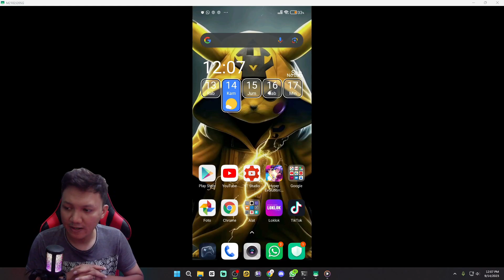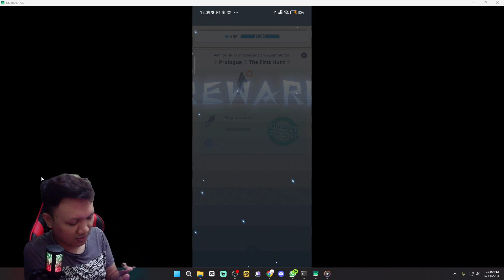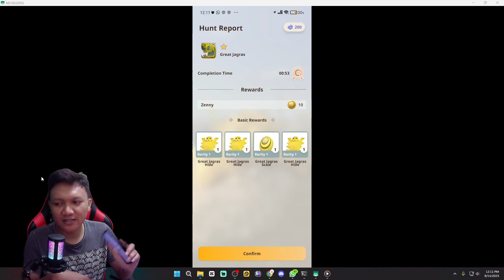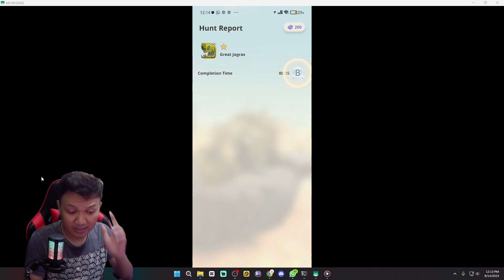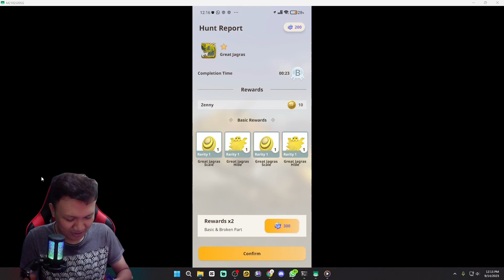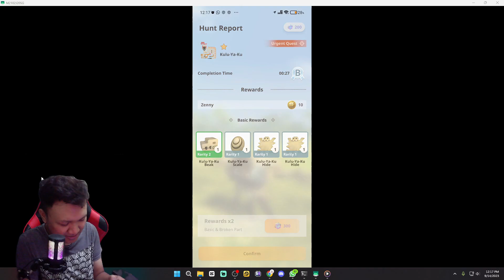🔥🔥🔥MABAR MONSTER HUNTER BERSAMA TEMANMU SEKARANG JUGA‼️| Monster Hunter Now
📌Device :
intel i3 12100F
Nvme 1Tera

📌audio :
Mikrofon Ampligame RGB A6V